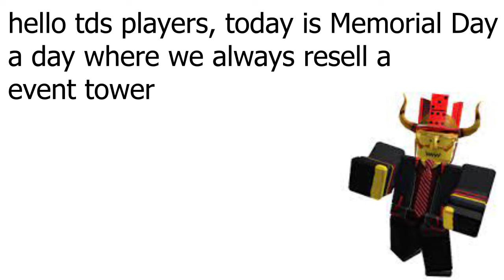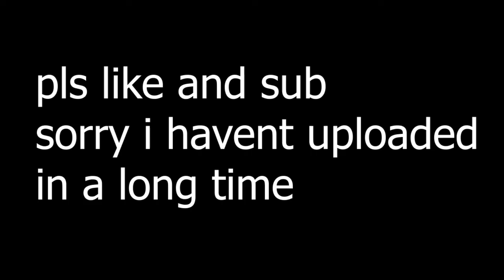Sledger On Sale Be Like... (tds meme)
pls like and sub for more epik content